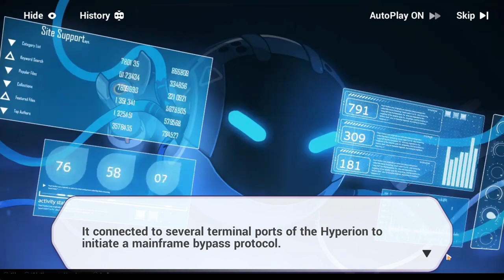Lisa Foxy Plays: Honkai Impact 3rd | PC ver. Returning to the game part 6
Headphone users beware in case it gets loud randomly.

Hello everyone!  Welcome to the gameplay of  Honkai Impact 3rd.  Where I go back into this game since I played on Mobile before, but choose to start all over because my other alt I wasn't happy with it, and I just wanted to start fresh on there.  While doing so I hope you guys enjoy the content some interesting scene. I may not talk much more in the gameplay of this but I may turn this into a ASMR gameplay letting you guys just watch me play the game and listen to the game it self, but I do my best to provided content, but I hope you guys enjoy Honkai Impact 3rd.  Trying to understand how all of this really started before Honkai Star Rail.  I truly wanted to dive back into the past to enjoy the content!  Relax sit back and let's see what this game offers!